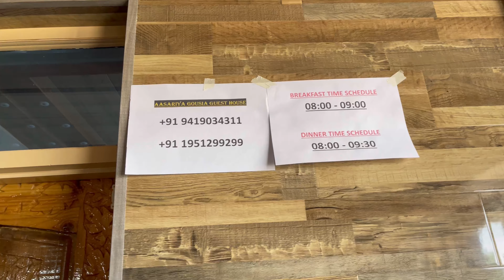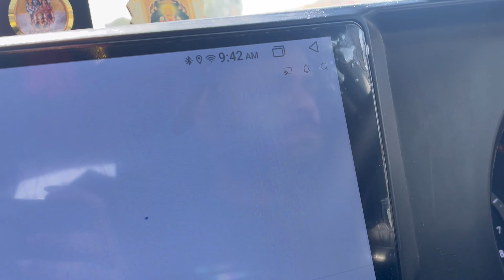Sonmarg Kashmir latest video 2024 | Delhi to Kashmir by road | Delhi to Kashmir by car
I hope you enjoyed this video
hit likes.

Lots of ❤